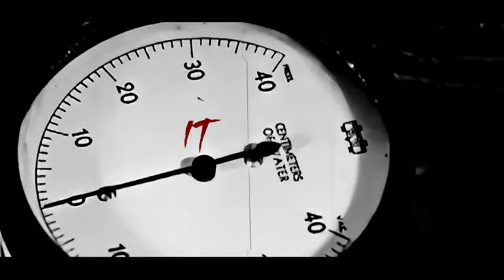Devilskin - Let Me Breathe (Official Visualiser)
Devilskin follow up their chart-topping 2020 album with the ferocious 'LET ME BREATHE'
Available on streaming platforms now

Video by Martin at The Monkii LTD
Additional footage by Paul Martin

Produced by Dave Rhodes and Devilskin
Recorded by Dave Rhodes at Roundhead Studios
Mixed by Dave Rhodes
Engineering Assistance by Alex Corbett and Matt Gunn
Mastered by Ryan Smith at Sterling Sound